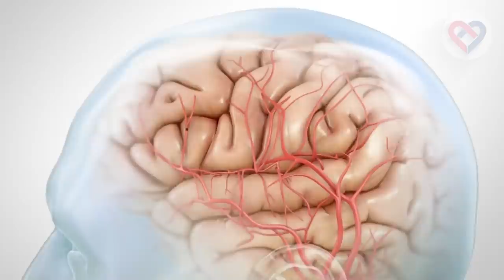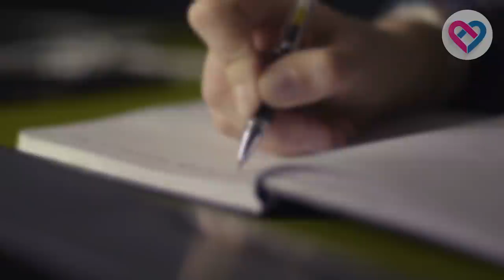Por esto ATRAEMOS AL MISMO TIPO DE HOMBRE UNA Y OTRA VEZ - y cómo atraer al correcto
Por Eso Atraemos El Mismo Tipo De Pareja Una Y Otra Vez y cómo solucionarlo.

¿Te has preguntado alguna vez por qué siempre atraes al mismo tipo de personas en el plano romántico? Quizá la respuesta más lógica sea que tienes mala suerte o que todos son iguales, sin embargo, detrás de este patrón existe una respuesta científica que te enseñará no solo el porqué pasa, sino también cómo solucionarlo.

Ahora bien, ¿cómo detectar cuando estás a punto de entrar en una relación con alguien que no te conviene y cómo romper este patrón? En este vídeo te lo enseñaremos de forma sencilla para que de una vez por todas acabes con ese ciclo sin fin de escoger parejas que no te convienen y logres encontrar una relación sana en la que puedas ser feliz.